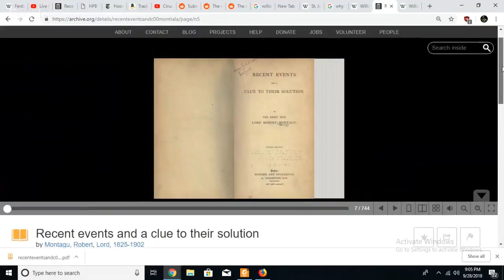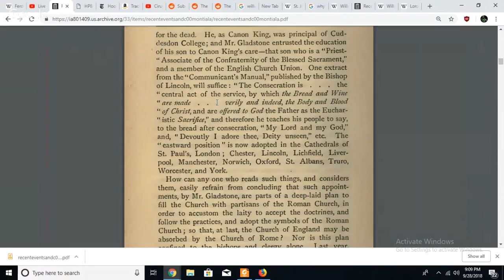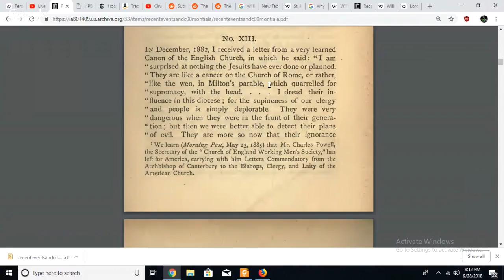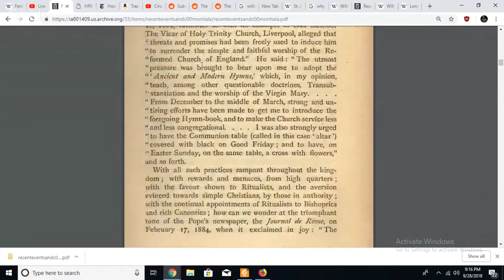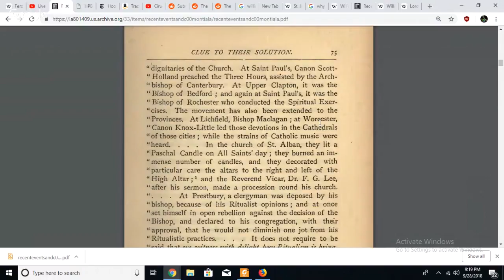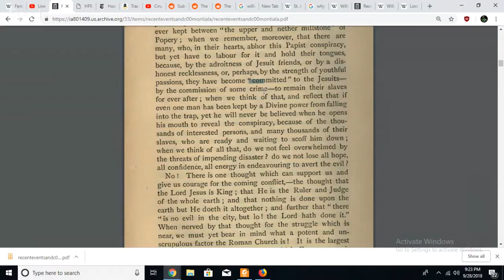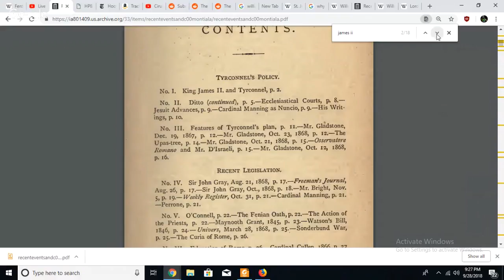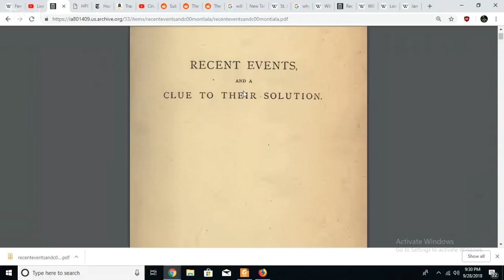A book I recommend, Recent Events and a Clue to Their Solution, by Lord Robert Montagu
truth